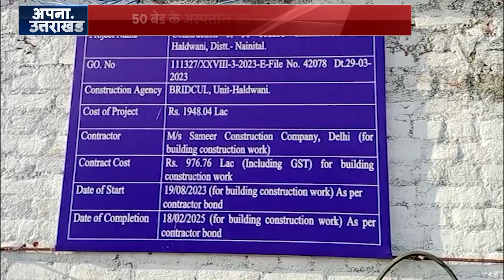Uttarakhand News || मोटरमार्गों में सुधार की ओर: विधायक राजकुमार ने किया शिलांयास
पौड़ी में लंबे समय से बदहाली की मार झेल रहे पौड़ी-देवप्रयाग मोटरमार्ग के सुधारीकरण की उम्मीद जगी है। इस मार्ग पर रेलवे प्रोजेक्ट निर्माण के चलते कुंडाधार से देवप्रयाग तक करीब 12 किमी मार्ग बुरी तरह क्षतिग्रस्त पड़ा हुआ है। प्राजेक्ट निर्माण के चलते यहां पर भारी वाहनों की आवाजाही से यह मार्ग पिछले लंबे समय से क्षतिग्रस्त बना हुआ था। स्थानीय लोगों द्वारा जिसकी सुधारीकरण की मांग की जा रही थी। विधायक राजकुमार पोरी ने कोट ब्लाक के कोठी में आयोजित, कार्यक्रम में इस मोटरमार्ग के सुधारीकरण कार्य का शिलायांस किया। साथ ही धारी सड़क मार्ग के प्रथम चरण के कार्य का भी शिलायांस किया गया।